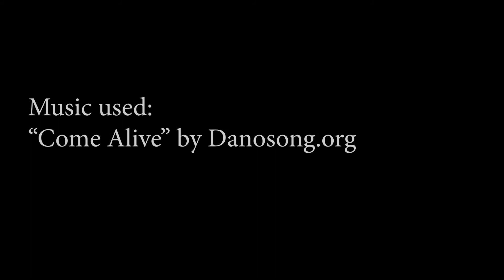Herman Miller ColourForm Sofa Group